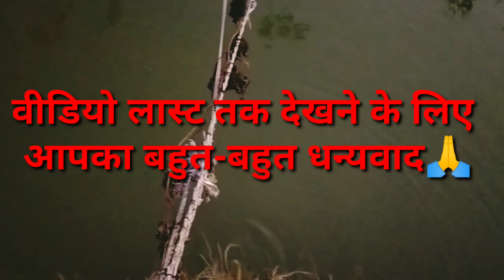आज हम लोग काम करते-करते ढेर सारी मछलियां पकड़ लिया | रामपुर कोटा खड़ंजा का काम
हेलो फ्रेंड्स नमस्कार 🙏
हमारा नाम राजेश कुमार
 और आप लोग देख रहे हैं अपना प्यारा सा यूट्यूब चैनल राजेश ब्लॉग
हां तो फ्रेंड आज हम लोग काम करते-करते मछली पकड़ रहे हैं मनोरंजन के लिए अगर आपको हमारी वीडियो अच्छी लगी हो तो प्लीज मुझे चालू कराई करें वीडियो को लाइक करें

 परी वीडियो लास्ट तक देखने के लिए आप लोग का बहुत-बहुत धन्यवाद🙏